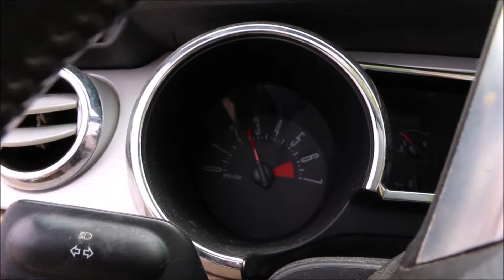2007 Ford Mustang Convertible Online at Tays Realty & Auction, LLC